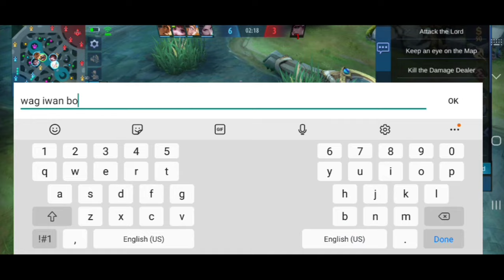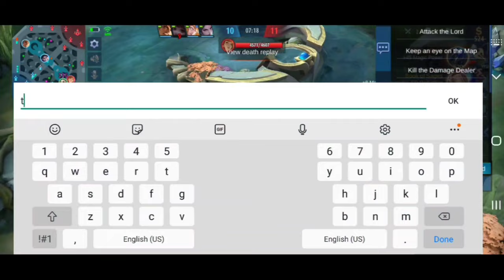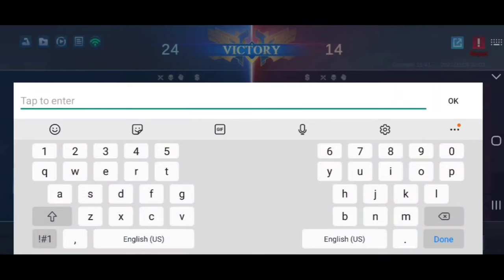Meta Diggie Strat?